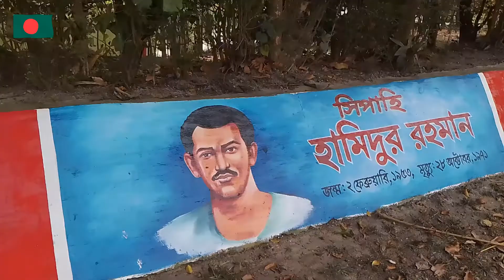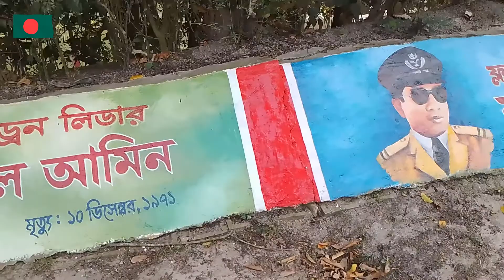২৬শে মার্চ বাংলাদেশের স্বাধীনতা দিবস 26th march independent day of Bangladesh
২৬শে মার্চ বাংলাদেশের স্বাধীনতা দিবস 26th march independent day of Bangladesh

কন্ঠঃ আপেল মাহমুদ
গীতিকারঃ গোবিন্দ হালদার
সুরকারঃ আপেল মাহমু